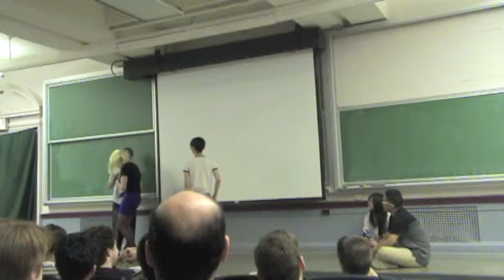Beer Skits 2013 6/10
The University of Chicago, the Department of Mathematics